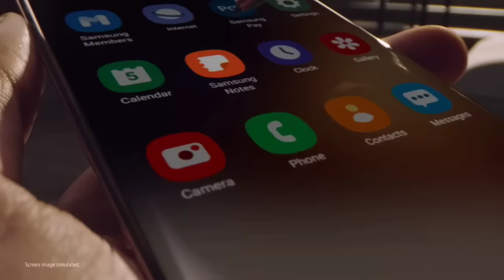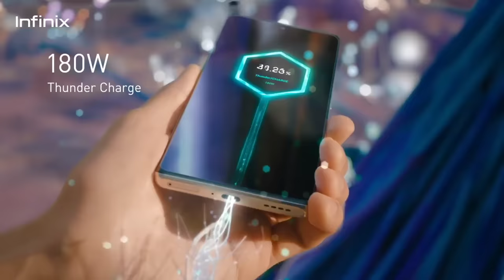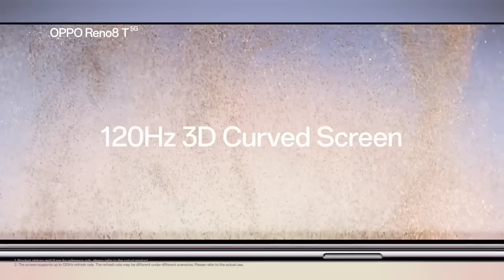Top 4 Curved Display SmartPhones Under 30k | Dslr Camera 8k SuperOis | 144Hz, 12GB+256GB | 2023